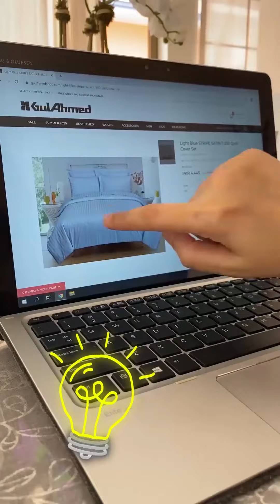Summer Ready - Creative Clutter x IDEAS HOME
A little change can make a huge difference. Take a look at Creative clutter’s tips for a room makeover with our bedding and rugs to elevate their settings.